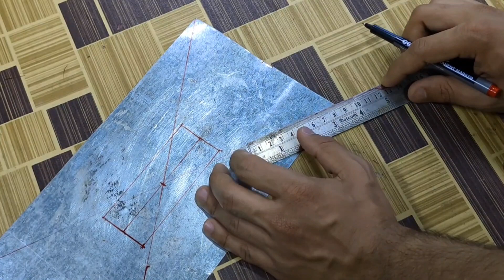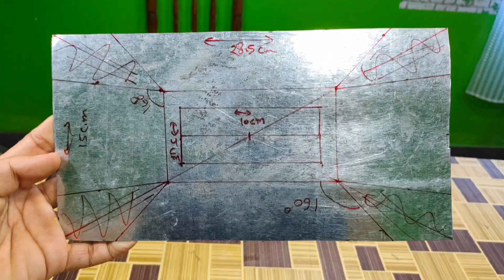How to make a super bright street light.outdoor light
Diy flood light.

I make my own super bright flood light.from metal sheet and aluminium heat sink. I use a alpha driver on board (DOB)light 900 lumen.
hope you learn something from my video.

DOB light -

Flood light
alpha dob
crafts
diy activities
dob light
how to make led flood light
super bright flood light
flood light
outdoor flood light
 flood lights
street light
diy street light
how to make street light
homemade Street light